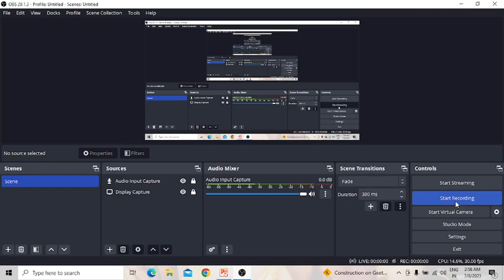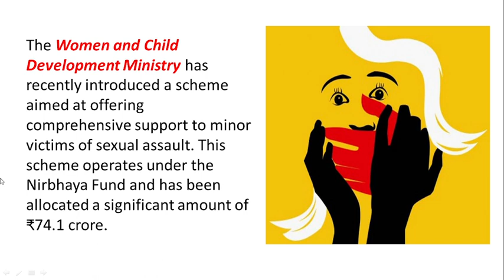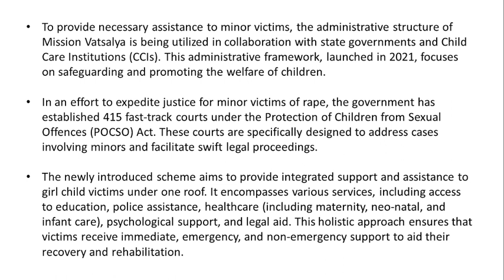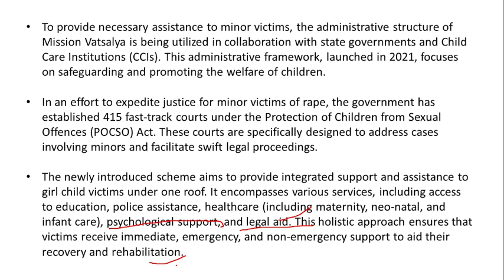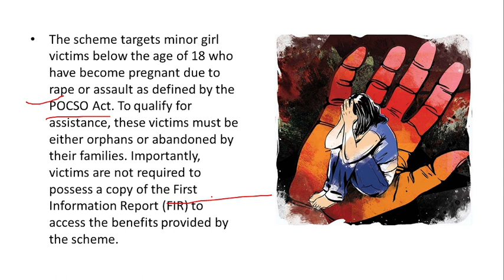Women & Child Development Ministry scheme for minor victims of sexual assault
Join Aarambh (Hinglish) and Pratigya (Hindi) batches for UPSC CSE 2024 today and get a free extension of up to 6 months.

Hurry! Aarambh Batch Starts and Offer Ends TODAY @11:59PM

Annual Price Hike Coming Soon